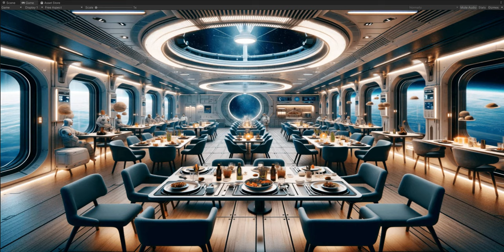Space Hangars, Weaponry, Bedroom, Barracks, Kitchen, Library, Bar, Factory, Machinery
In this asset, you'll find inside the spaceship and space station: Hangars, Weaponry, Bedroom, Barracks, Kitchen, Library, Bar, Factory, Machinery
74 images.